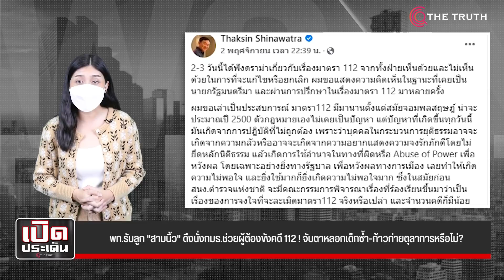พท รับลูก สามนิ้ว ดึงนั่งกมธ ช่วยผู้ต้องขังคดี 112 ! จับตาหลอกเด็กซ้ำ ก้าวก่ายตุลาการหรือไม่